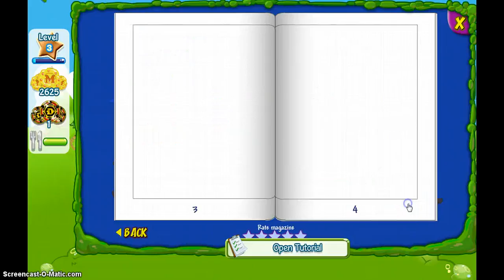binweevils ep1 were is my chest!?